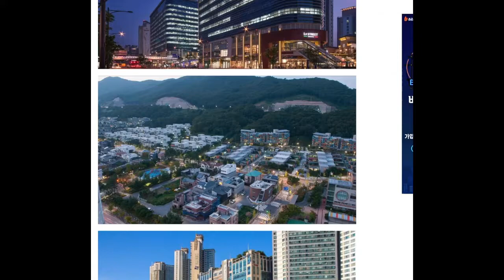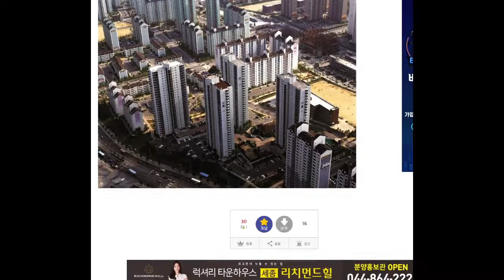[포스트& 반응] 판교 분당은 서울의 축소판 Pangyo Bundang the next Gangnam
4차산업 도시 판교 분당이 기대됩니다.

제가 쓴 글을 퍼온 것이라고 미리 밝힙니다.

하지만 문제될시 삭제합니다